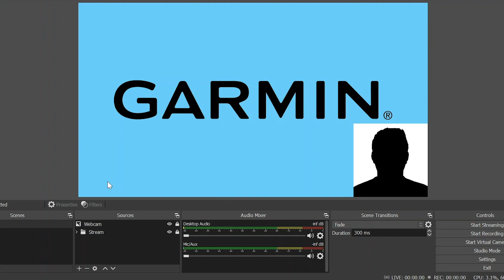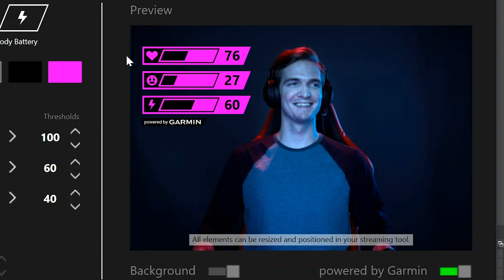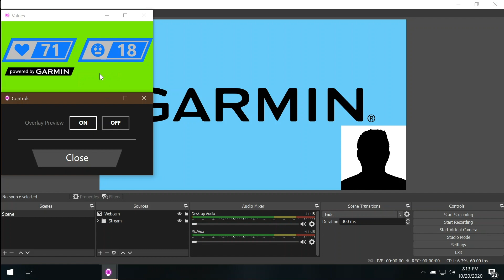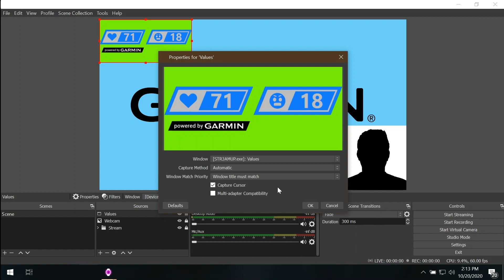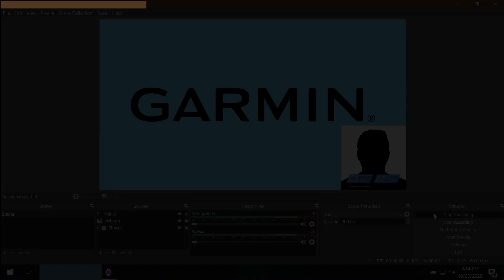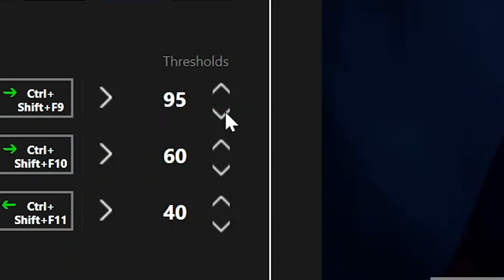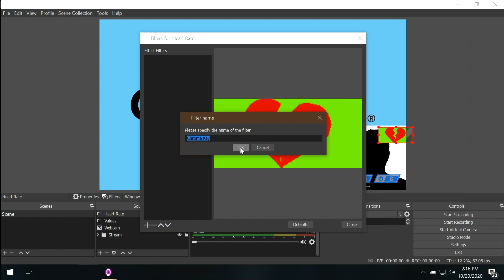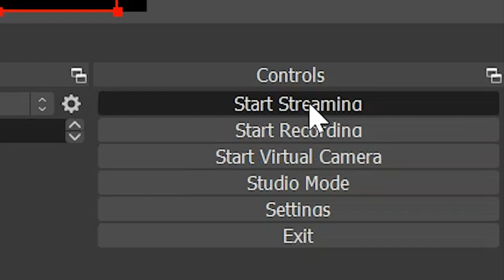Support: Setting Up the STR3AMUP!™ Application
Learn how to use the STR3AMUP!™ companion application with your video streaming software to overlay data from your Garmin Instinct® Esports watch.